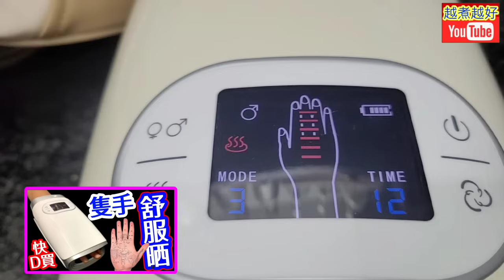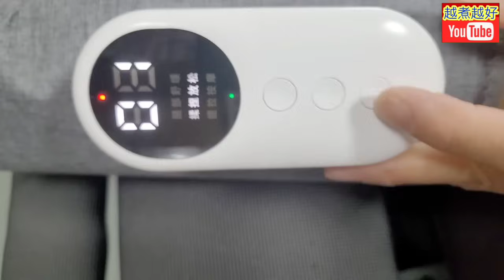淘寶按摩器💞冇得輸🟠2024最新產品🎉小腿攰到死😭好彩我買咗一個小腿按摩器🔴按摩一次價錢🔴一世受用👍一按上癮😅晚晚要按😍按完好好瞓😴《必看》👀站立工作朋友🤝愛運動朋友🏃🏻‍♂️🧗‍♀️多功能🟦力度驚人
多謝你支持 👈🙏🤝💖😊